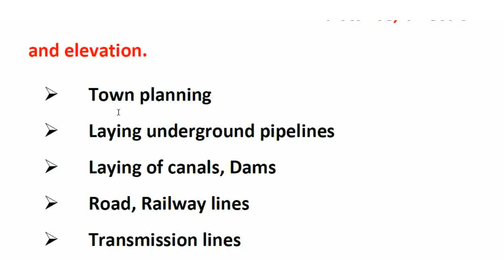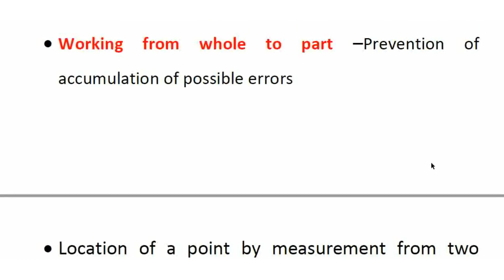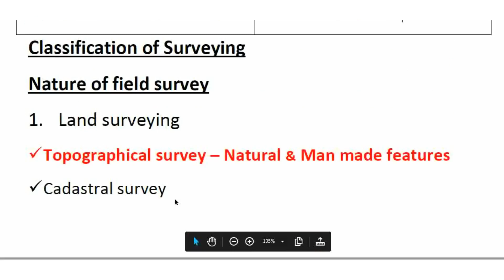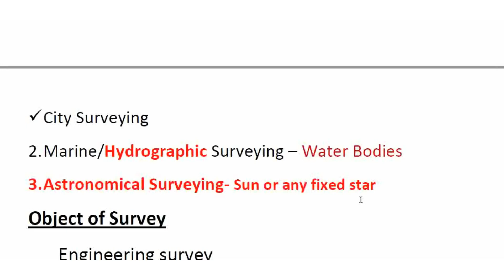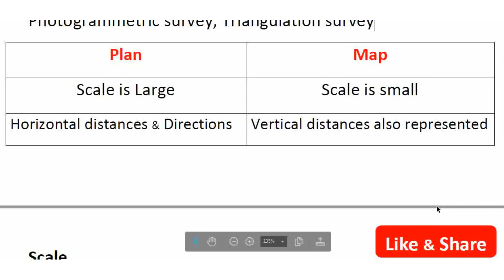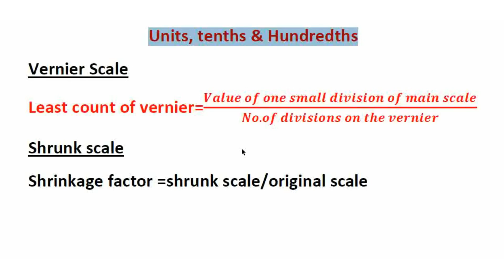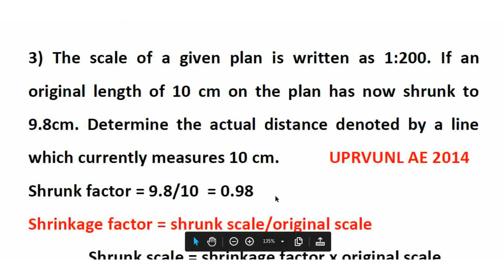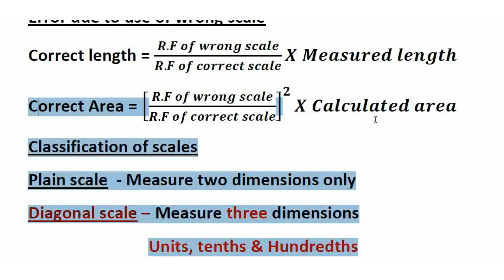Surveying - 1 - Importance & Classification of surveying - AE JE Exam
TNPSC  Field Surveyor Civil Engineering Exam related lectures from surveying topic is covered in this video. It includes principles & classification of surveying, scales &&Maps. Previous year questions from various state PSC and PSU AE exams are discussed in tamil. It is useful for the revision of TRB Polytechnic, TNPSC AE, TNPSC JDO and TNEB AE exams.

Welcome Friends,

Civil Engineering  channel aims to solve and discuss various state engineering services question papers in tamil

Various State engineering services (TNPSC AE,TRB POLYTECHNIC, UPPSC AE, MPPSC AE, GPSC AE, WBPSC AE, BPSC AE etc.)previous year question papers are discussed elaborately in tamil.

It is useful for TRB Assistant Professor , TRB Polytechnic, SIPCOT AE, TNPSC AE, TNEB AE, TNPCB AE, TWAD AE, TNHB AE Exam preparations.

Ask your Doubts,Clarifications and Suggestions in comment sections.